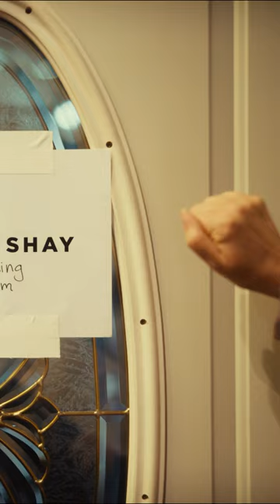Dan + Shay - We Should Get Married (Teaser)